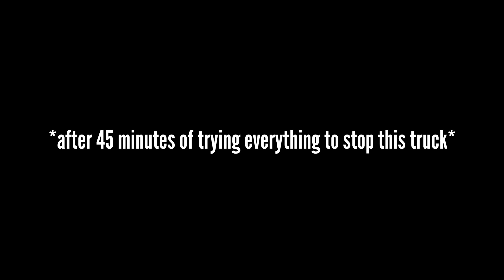Jimmy Broadbent Learns That BeamNG Is Not A Fair Game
Unit 3
Burnt Barns Farm
Ninfield
TN339LZ